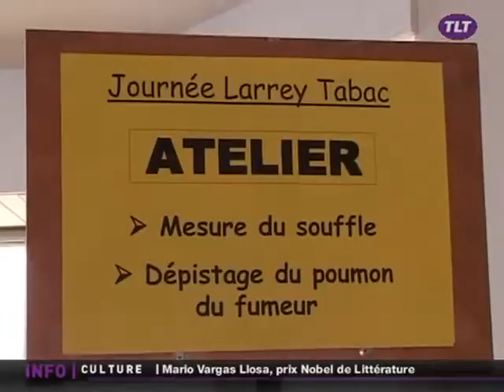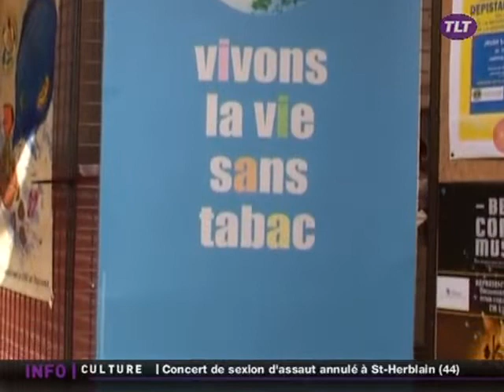L'Hôpital Larrey se mobilise contre la cigarette (Toulouse)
Dans le cadre de la Journée Tabac, l'Unité de Coordination d'Aide au Sevrage Tabagique (UCAST) organise une journée d'information à destination de tous les publics le Jeudi 7 Octobre. (DROITS RESERVES . Pour toute exploitation sur TV, web, mobile, aller